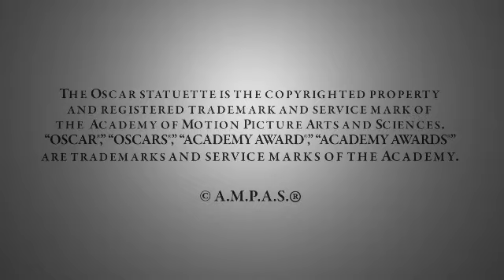36th Student Academy Awards: Per Hanefjord, Foreign Honorary Medal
"Elkland," Per Hanefjord, Dramatiska Institutet, Sweden. The 36th Annual Student Academy Awards ceremony was held in 2009 at the Academy's Samuel Goldwyn Theater in Beverly Hills, CA. Presented by Robert Rehme.